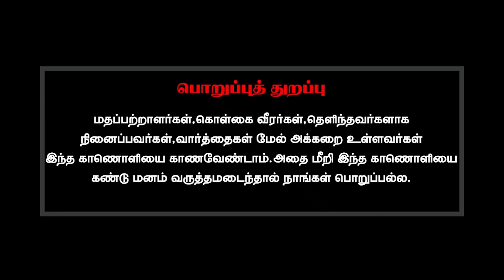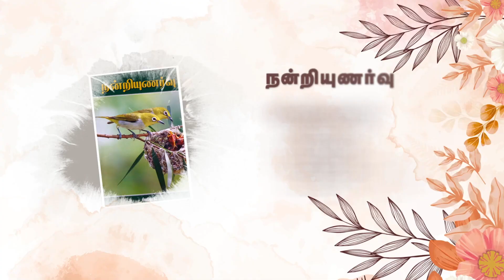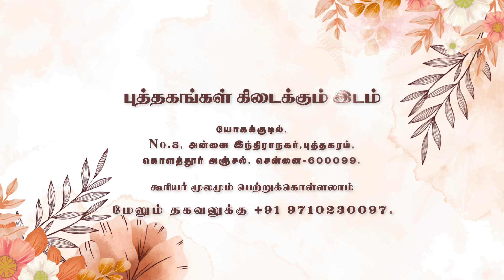தியானத்தினால் சுவாசம் அடங்கிவிடுமா?